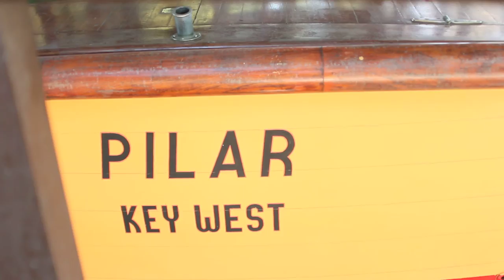CUBA Raw 49: Hemingway's Pilar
This is a collection of my raw footage of 10 days in La Habana. From the Historic Center to Hemingway's Compound. See the living Museum that is Cuba...Through my eye and lens.

There will be some shake some lighting changes best of all some tour guide verbiage and impromptu conversation.
I hope you can Enjoy Cuba in the Raw with me!

Julio Leal